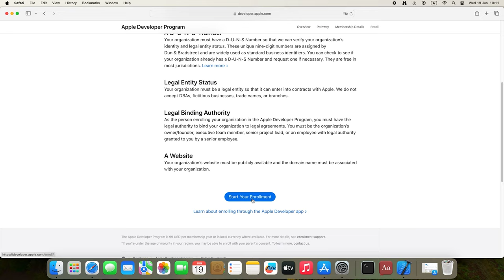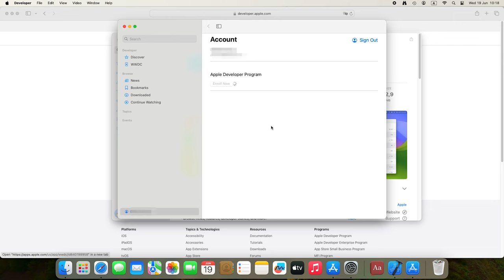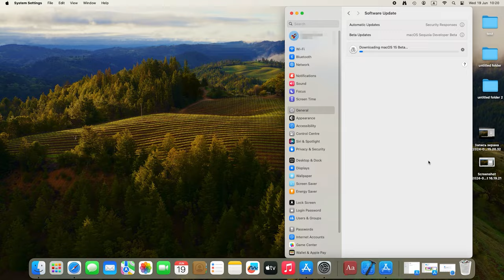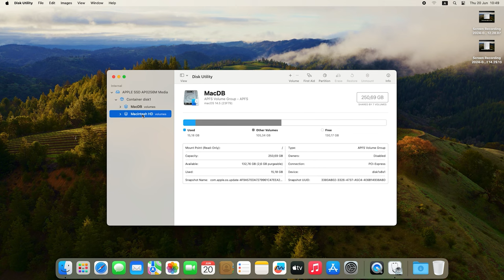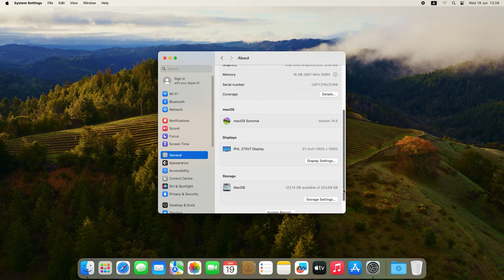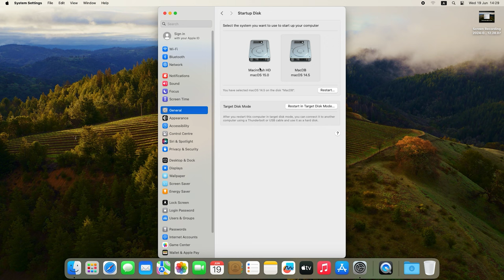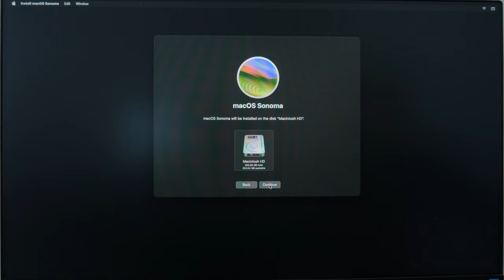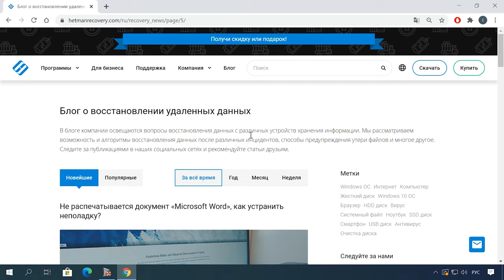Как установить две версии MacOS на одном компьютере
⭐⭐⭐⭐⭐ Смотрите как установить две версии операционной системы MacOS на одном компьютере. Как установить бета-версию MacOS 15 версии Sequoia второй системой.

Две операционные системы могут понадобиться, если вы не хотите нарушать стабильную работу основной системы, но при этом хотите протестировать новые функции последней бета-версии macOS.
Далее в видео мы рассмотрим, как получить доступ к бета-версии MacOS 15. А также как ее установить второй системой на вашем Mac.

Содержание:
00:00 - Вступление
01:04 - Как получить бета-версию macOS для разработчиков
03:22 - Как разделить диск на несколько частей
04:39 - Как установить две версии macOS на Mac
07:42 - Как установить две macOS на один компьютер с помощью меню восстановления
09:10 - Заключение

Итак, теперь мы имеем две версии macOS на одном компьютере, и легко можем изменить версию проcто перезагрузив Mac и выбрав нужную. Это дает возможность протестировать новые функции операционной системы и работу различных сторонних приложений, сохраняя при этом стабильную рабочую среду основной системы. Таким образом вы сможете обеспечить безопасность работы Mac.

Другие видео